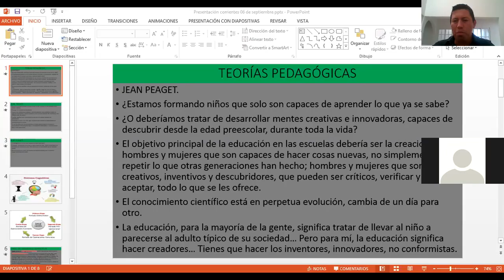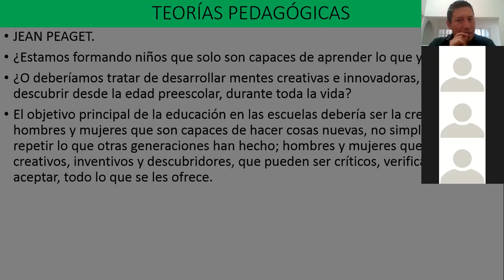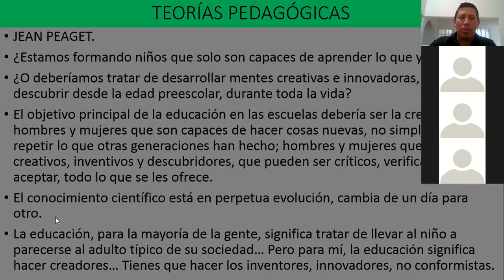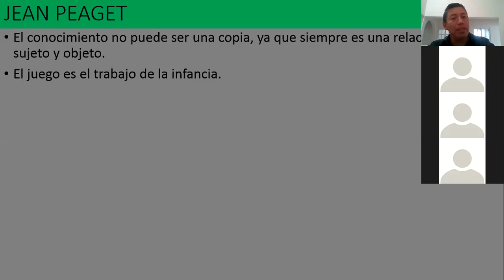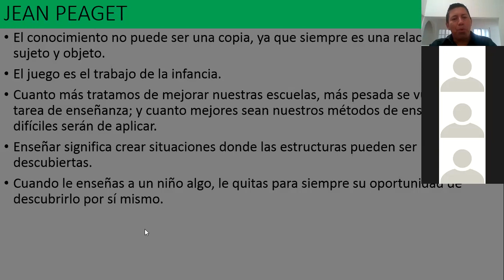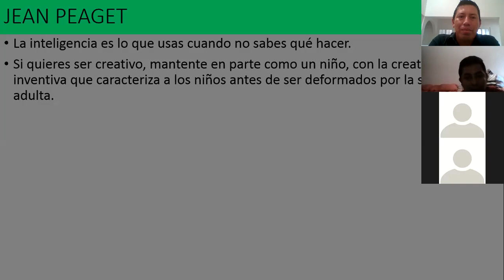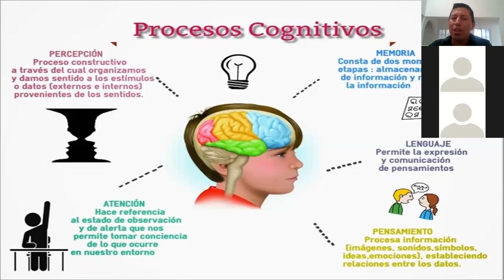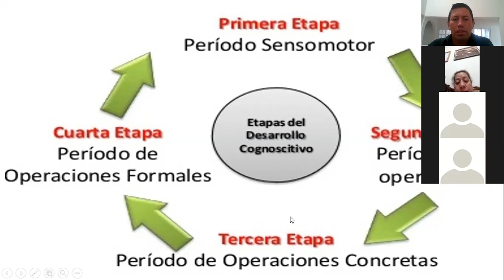clase grabada IX CORRIENTES 06 septiembre